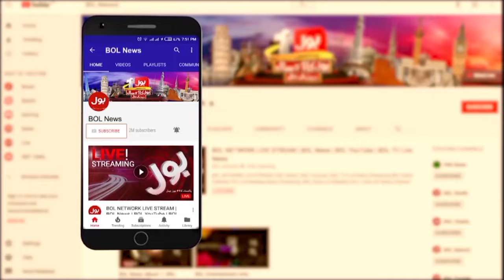Economy Stable | What Are People Getting? | New Policy For Business In Pakistan? | Breaking News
Bad News For Salary class | IMF's big surprise ? | salary | salary persons taxation announcement | tax on salary in pakistan | pensioners salary tax news | tax planning for salary income | foreign salary tax in pakistan | income tax on salary in pakistan | foreign salary tax in pakistan fbr | foreign salary income tax in pakistan | budget 2024-25 pakistan salary | BOL News Live | News Punch Today | Amna Khatana | Ehtisham Ul Haq | Abdullah Hamid Gul